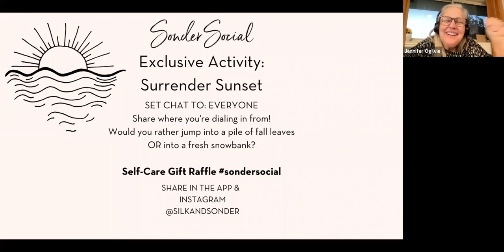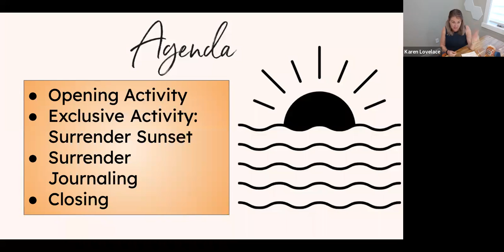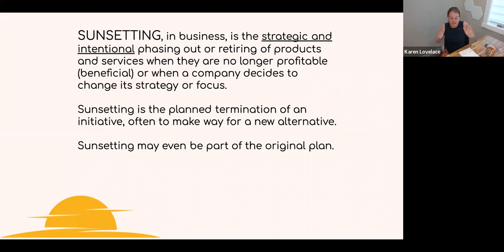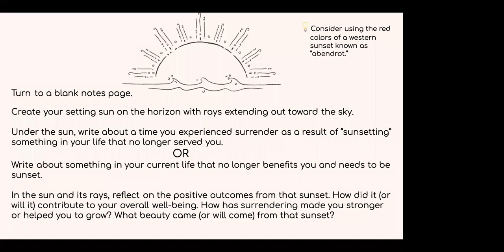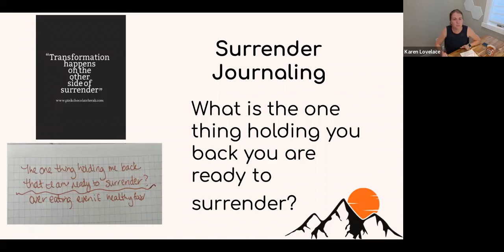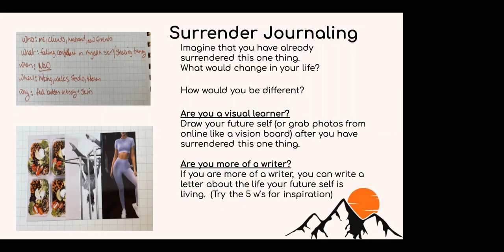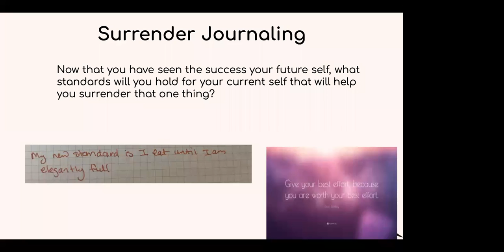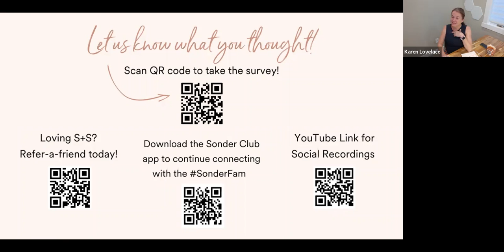Surrender Sunset Exclusive Activity (10/21/2022)